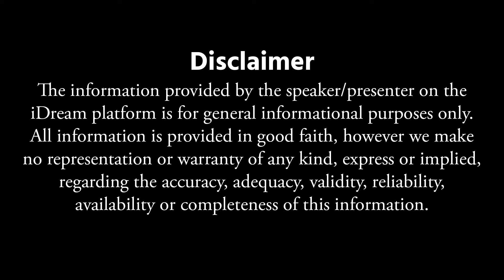తన కూతురితో ప్రతి తండ్రి ఇలానే ఉండాలి | Gampa Nageshwer Rao Superb Parenting Tips in Telugu | IDream